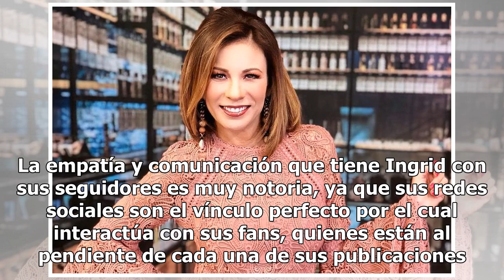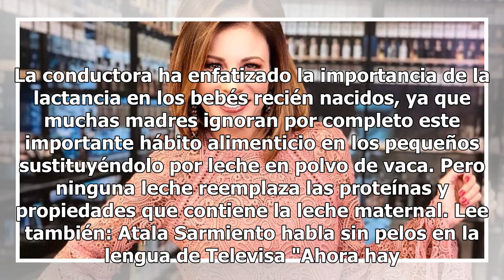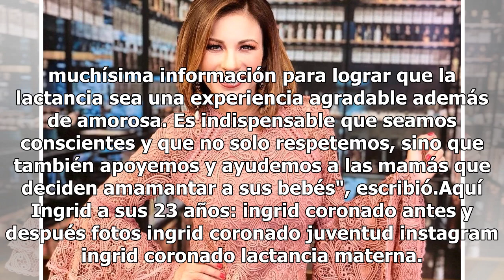La foto de Ingrid Coronado que no quiere que veas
Ingrid Coronado antes y después. Foto: Instagram @ingridcoronadomx Ingrid Coronado es una de las conductoras mexicanas más famosas del espectáculo. A lo largo de todo este tiempo, la hemos visto crecer en su carrera profesional a través de la televisión. Razón por la cual se ha ganado el cariño del ...